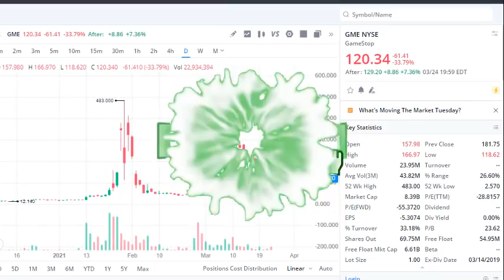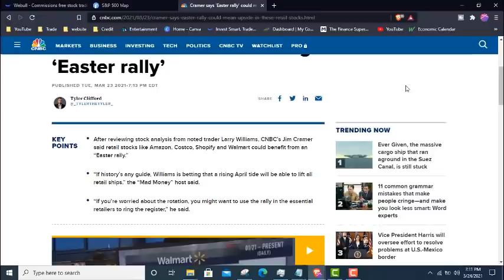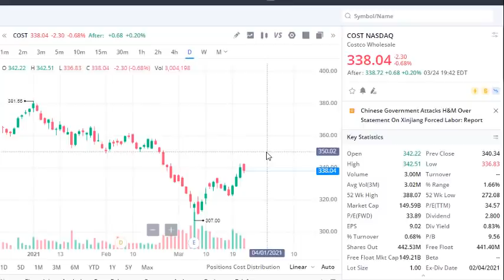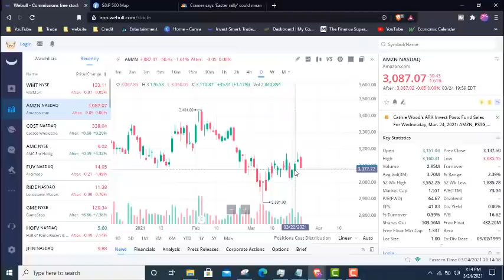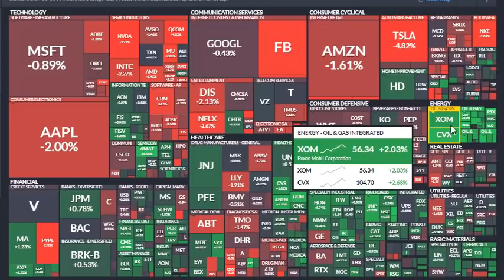THE STOCK MARKET IS GOING CRAZY BUT THESE STOCKS IN THIS SECTOR CAN GO UP 🔥BEST STOCKS TO BUY NOW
THE STOCK MARKET IS GOING CRAZY BUT THESE STOCKS IN THIS SECTOR READY GO UP, BEST STOCKS TO BUY NOW

how to make money in the stockmarket?
how to make money day trading?